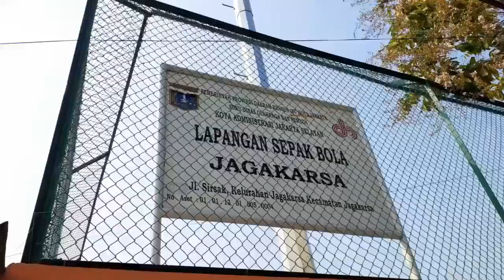Terima Kasih .....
Kira Kira buat video tentang apa lagi ya kawan ?